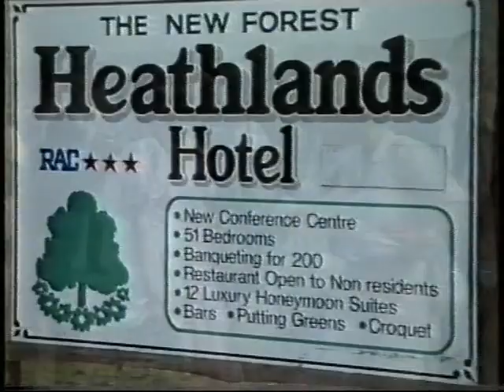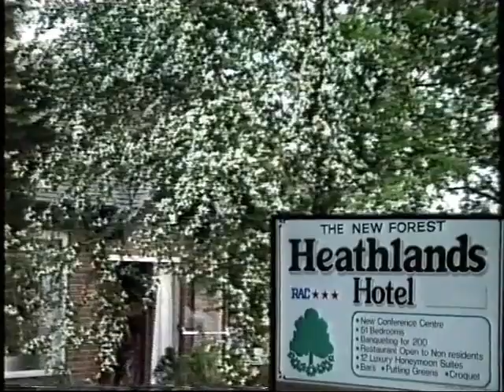Toni & John's Wedding 1989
Romsey Abbey, May 20th 1989